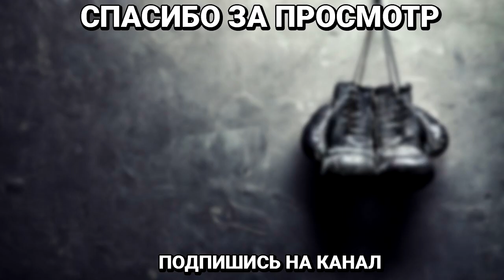Результаты взвешивания Александр Усик – Майрис Бриедис, Гассиев– Дортикос